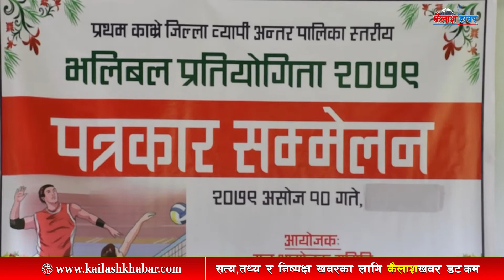Kailashkhabar HD || प्रथम काभ्रे जिल्ला व्यापी अन्तरपालिका स्तरिय भलिवल प्रतियोगिता-२०७९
कार्तिक २ गतेदेखि ५ गतेसम्म प्रथम काभ्रे जिल्ला व्यापी अन्तर पालिकास्तरिय भलिबल प्रतियोगिता
Program :
Guest :
Presenter/Producer :
Camera:
Editor/Colorist :